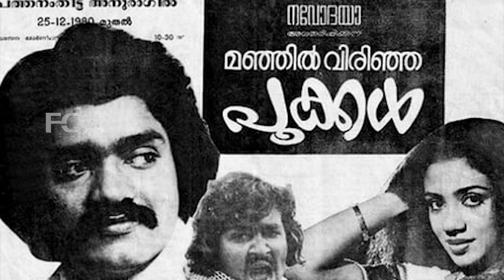നടൻ ഹേമന്ത് മേനോനും കല്ല്യാണം നീല കണ്ണുള്ള നീലിന വധു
Watch നടൻ ഹേമന്ത് മേനോനും കല്ല്യാണം നീല കണ്ണുള്ള നീലിന വധു